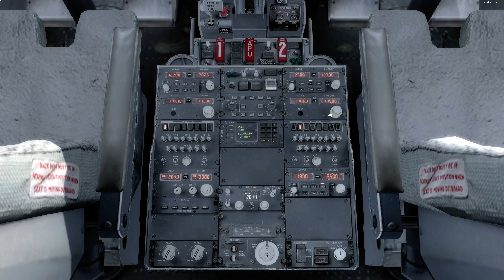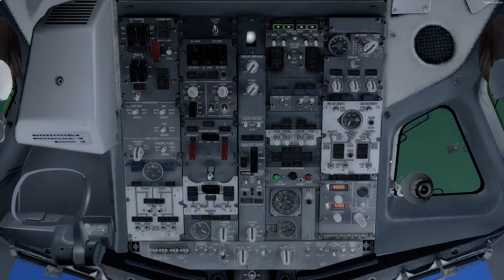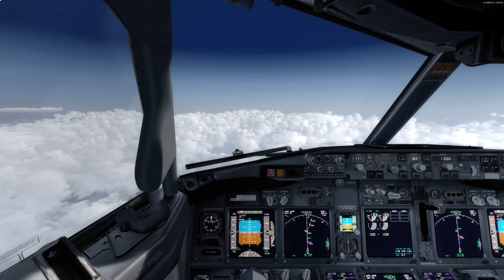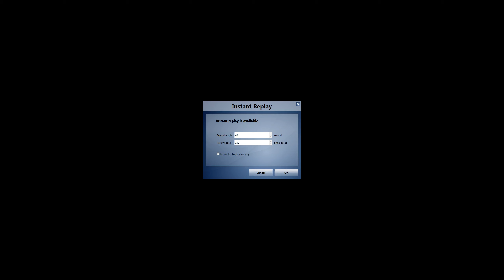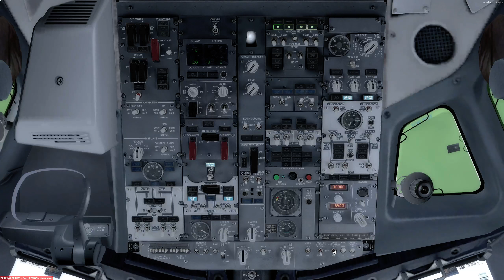Boeing 737-900 Calgary (CYYC) to Denver (KDEN) P3D v3.4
Calgary (CYYC) to Denver (KDEN) with the Canadian Xpress® Boeing 737-900 on the VATSIM network with 164 passengers.

Flight Plan: BANNF2/17R GADKI Q957 VOBUK GTF OPPEE MOLTN3/16L